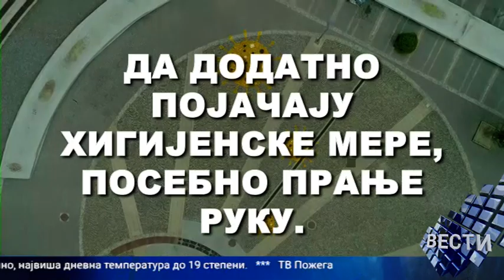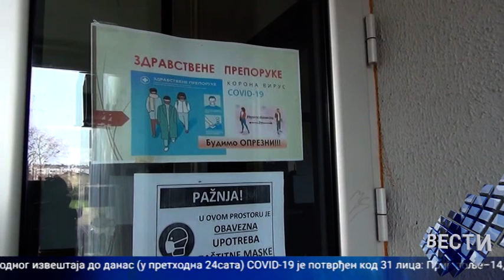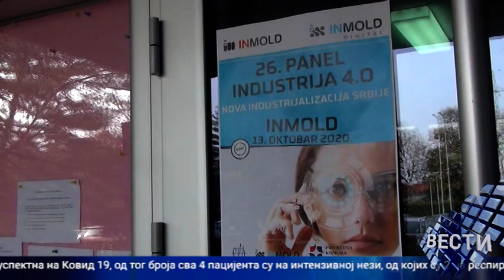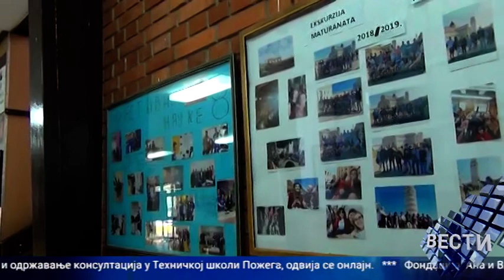Vesti 28 10 2020